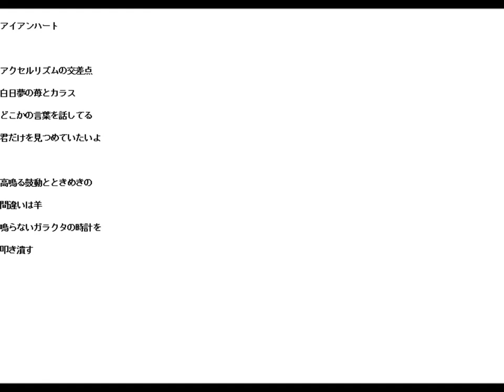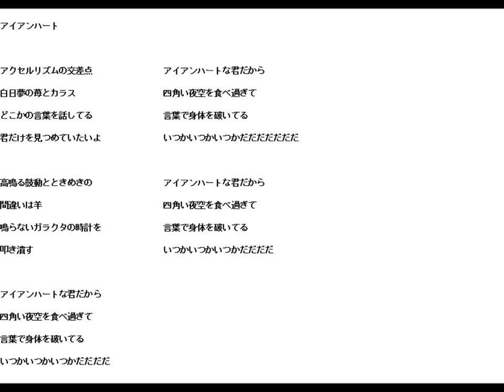アイアンハート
フリーのボカロ音源「AquesTone」を使用し曲を書いてみた。

何気にＤＴＭで一曲ちゃんと仕上げたのも初めてでした...環境を整えてから一年近く経ってるのにね!!(-ω-;)笑